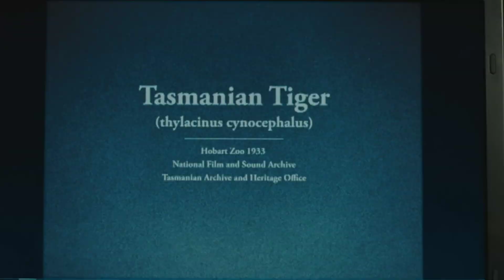The Hunter (HD Trailer)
THE HUNTER is the story of Martin, a skilled and ruthless mercenary sent into the Tasmanian wilderness on a hunt for a tiger believed to be extinct. Hired by an anonymous company that wants the tiger's genetic material, Martin arrives in Tasmania posing as a scientist. He proceeds to set up base camp at a broken-down farmhouse, where he stays with a family whose father has gone missing. Usually a loner, Martin becomes increasingly close to the family; however, as his attachment to the family grows, Martin is led down a path of unforeseen dangers, complicating his deadly mission.